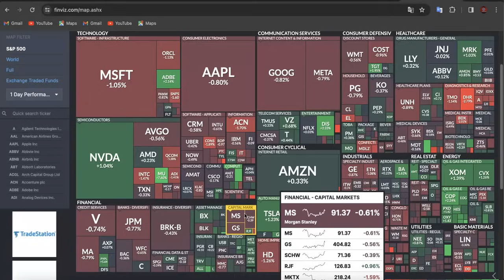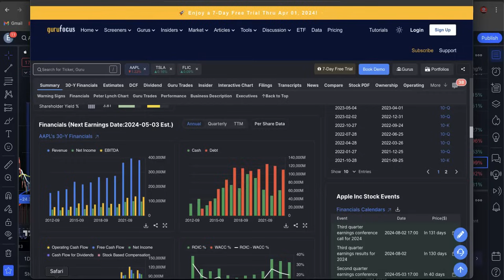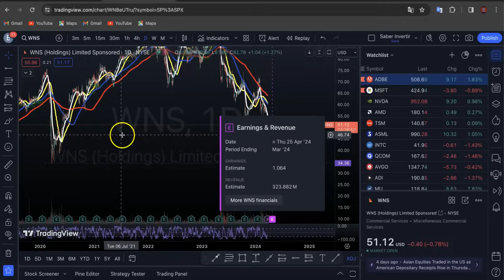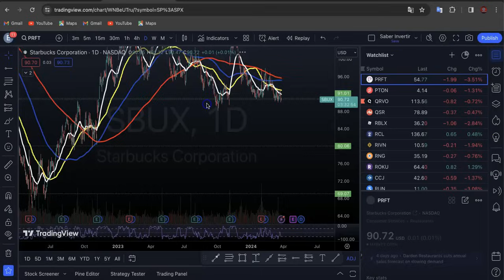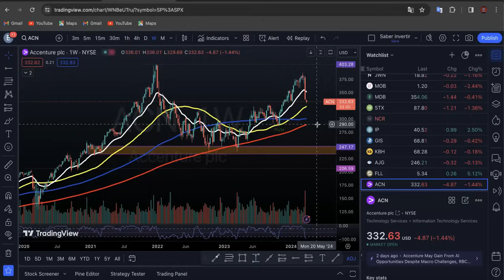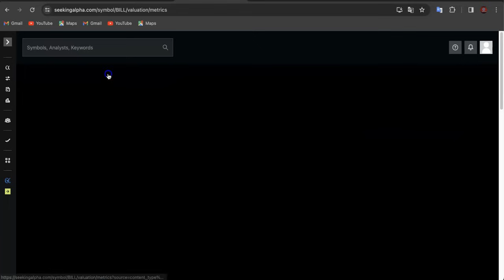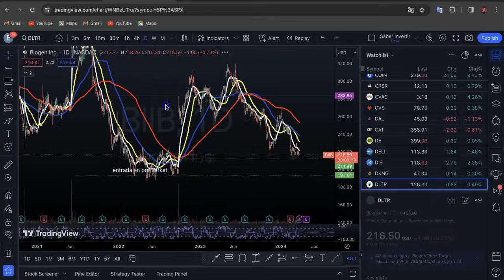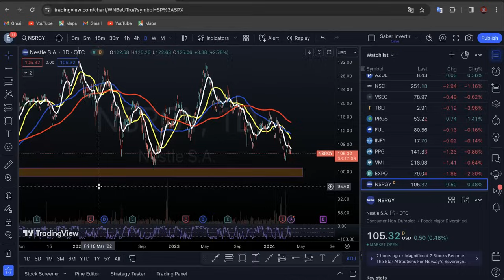Las Mejores Acciones para Compara Ahora? Acciones en Minimos Ahora! Oportunidades en el Mercado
En este video, exploraremos acciones que se encuentran en niveles mínimos y analizaremos si representan oportunidades subestimadas en el mercado. Desde estrategias de inversión hasta análisis técnico, descubre cómo identificar acciones en su punto más bajo y evaluar su potencial de recuperación.